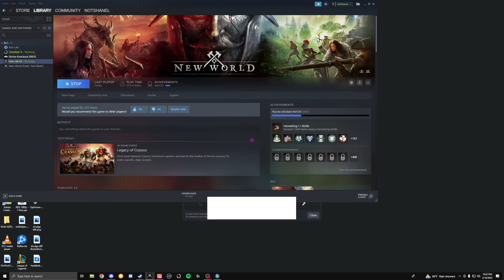2023/02/16 - Orofena - Ego'd vs West Bench (Defense)